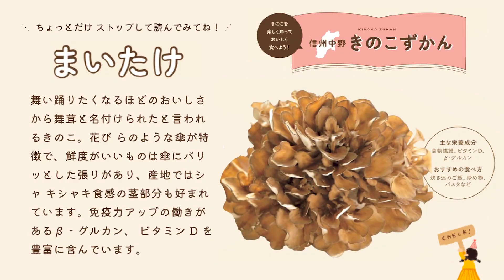［10分で作れる］骨の強化に！きのこ＋小松菜でカルシウムを効率よく摂取＆卵も入って栄養満点【きのこと小松菜の卵炒め】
★今日のレシピは…「きのこと小松菜の卵炒め」

★小松菜と香りよく炒めたきのこに、ふんわり卵をあわせた炒めもの。カルシウムが効率よく摂取でき、骨の強化に役立ちます。

ぶなしめじ 1/2袋（100g）
まいたけ 1袋（100g）
小松菜 1/2袋（100g）
にんにく 1/2かけ

卵 2個
塩 少々

中華だしの素(顆粒） 小さじ1/2

きのこに含まれるビタミンDが、小松菜に含まれるカルシウムの吸収をサポート！成長期のお子さんや運動習慣のある方にもおすすめの一品です。
調理時間10分のお手軽クイックレシピなので、朝食やお弁当のおかずにもどうぞ。

◇イラスト・声：リベットボタン

◆きのこのお役立ち情報を発信中◆

きのこレシピ専門サイト「なかのきのこレシピ」